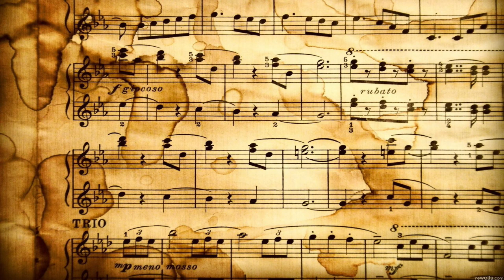Classical Music Piano, Classical Music For Studying & Brain Power, Mozart 1246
Classical Music Piano, Classical Music For Studying & Brain Power, Mozart

Help yourself
💤 Sleep Aids
🎼 🎵 Blues Music
🎼 🎵 Children's Music
🎼 🎵 Christian Music
🎼 🎵 Classical Music
🎼 🎵 Country Music
🎼 🎵 Dance & Electronic
🎼 🎵 Folk Music
🎼 🎵 Holiday Music
🎼 🎵 Jazz Music
🎼 🎵 Latin Music
🎼 🎵 Opera & Vocal Music
🎼 🎵 Pop Music
🎼 🎵 R&B Music
🎼 🎵 Rap & Hip-Hop Music
🎼 🎵 Rock Music

Inspired by Relaxation Music A video Called The Best of Mozart 🎹 Classical Music 🎵 Mozart for Studying, Concentration, Relaxation RM 1038

Inspired by Relaxation Music A video Called Best of Mozart 🎼 Mozart for Studying, Classical Music 🎵 RM 1037

Inspired by Relaxation Music A video Called Jazz Vocal 🎵 New York Jazz Lounge 🎵 Bar Jazz Classics Rm 1126

Inspired by Relaxation Music A video Called Jazz Vocal 🎷New York Jazz Lounge 🎵 Bar Jazz Classics Rm 1110